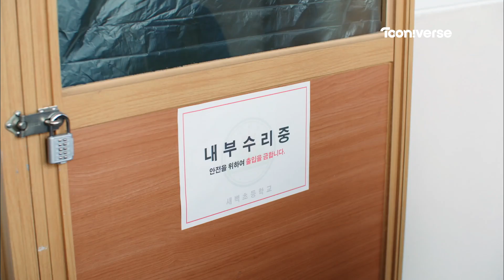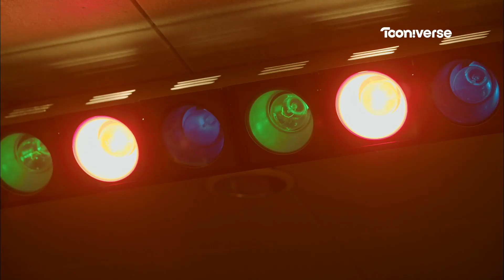그 애랑 있지마! 질투나서 못 참겠어!｜내일은 실험왕 EP.5-1｜투니버스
EP.5-1 그 애랑 있지마! 질투나서 못 참겠어!

실험반이 없어진다고?
실험반을 살리기 위해 과학 마술쇼를 준비하는 새벽초 실험반!
화기애애한 모습에 질투난다구! 💢

매주 수요일 / 금요일 오후 5시
내일은 실험왕 다음이야기를 기대해주세요!